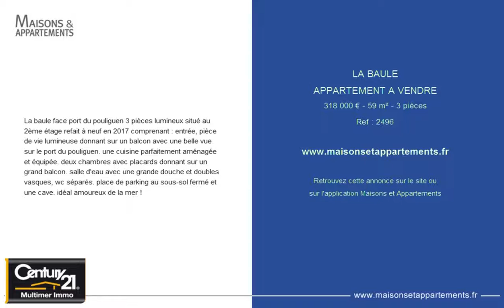LA BAULE - APPARTEMENT A VENDRE - 318 000 € - 59 m² - 3 pièces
Référence : 2496
La baule face port du pouliguen 3 pi&egrave;ces lumineux situ&eacute; au 2&egrave;me &eacute;tage refait &agrave; neuf en 2017 comprenant : entr&eacute;e, pi&egrave;ce de vie lumineuse donnant sur un balcon avec une belle vue sur le port du pouliguen. une cuisine parfaitement am&eacute;nag&eacute;e et &eacute;quip&eacute;e. deux chambres avec placards donnant sur un grand balcon. salle d'eau avec une grande douche et doubles vasques, wc s&eacute;par&eacute;s. place de parking au sous-sol ferm&eacute; et une cave. id&eacute;al amoureux de la mer !

Cette annonce vous est proposée par l'agence MULTIMER IMMOBILIER